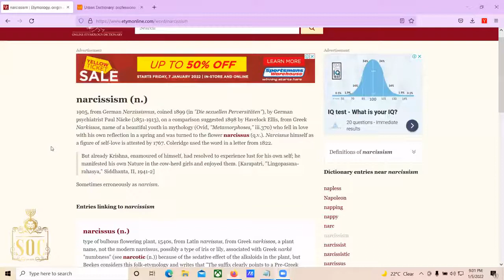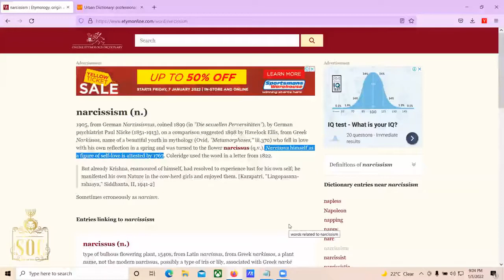SOC | BEAUTIFUL MONSTERS